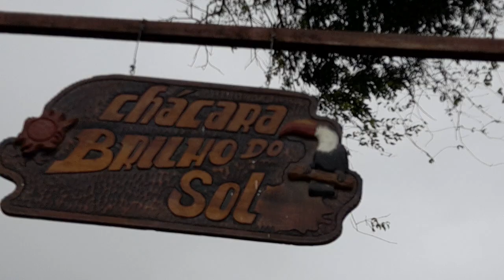sítio Ninha atolou o carro